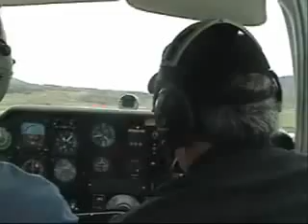Telluride Departure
Taking off from Telluride and heading back to Dallas.  The video ends with a night approach, but the battery died right before the landing.